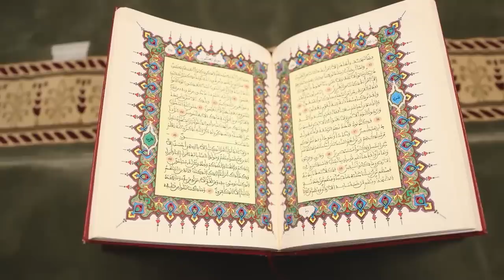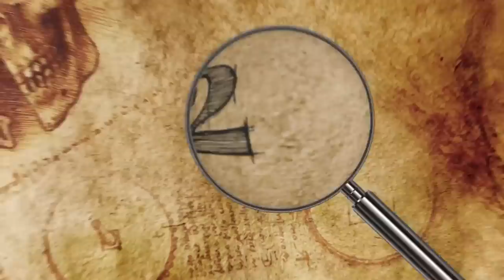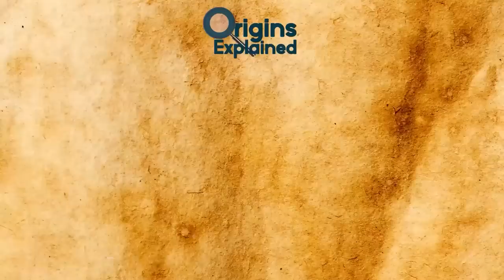Incredible Lost Places That Could Be Atlantis